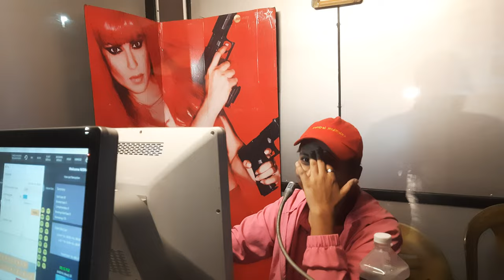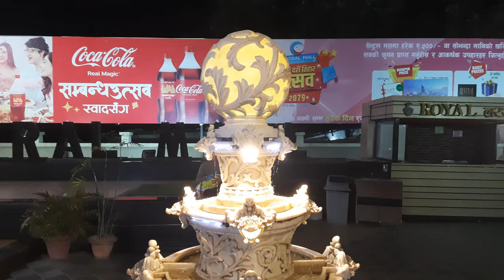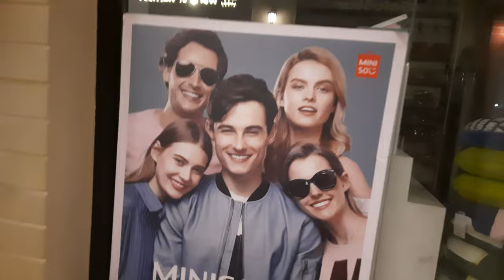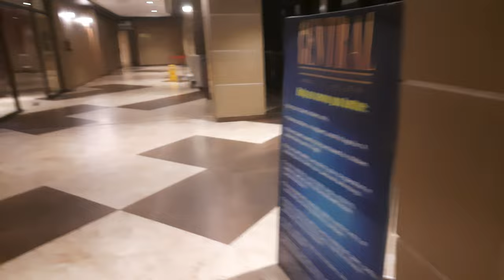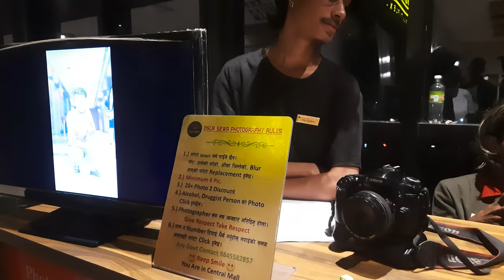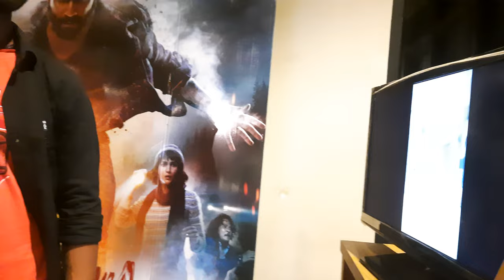Nepathya Live Concert Biratnagar